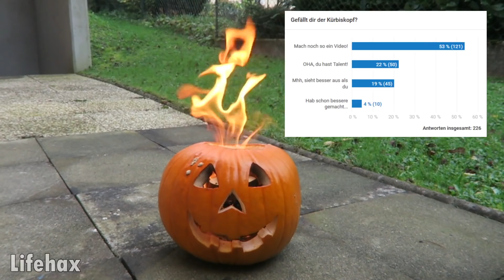Brennender Kürbiskopf zu Halloween - DIY | Anleitung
Noch heller kann der Kürbiskopf nicht leuchten ;D. Zu Halloween zeig ich euch wie ihr einen brennenden Kürbiskopf selber machen könnt. Alles was ihr für den brenndenen Kürbiskopf benötigt ist:

♦ Lampenöl / Petroleum

Außerdem braucht ihr natürlich auch den Kürbiskopf. Wie ihr diesen schnitzt, habe ich in diesem Video gezeigt:

Thats it! Viel Spaß mit dem brennenden Kürbiskopf. Wenn ihr mehr sehen und wissen wollt, könnt ihr euch gerne das Video "Brennender Kürbiskopf zu Halloween - DIY | Anleitung" ansehen. Ich hoffe es gefällt dir.

Vielen Dank an jeden einzelnen für den Support, die Likes und das Abo.

Damit ich irgendwann täglich ein Video für euch raushauen kann, könnt ihr mich hier kostenlos abbonieren: